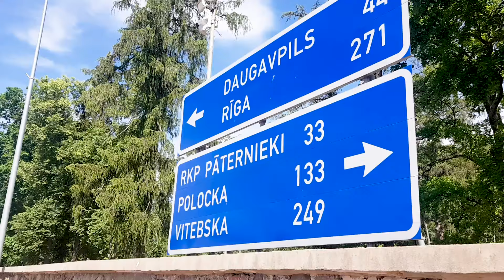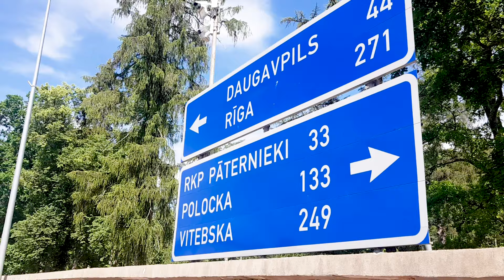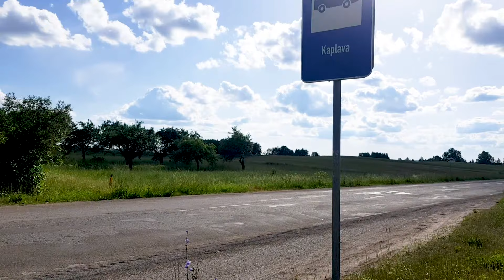LATVIA 1.1 kraslava & daugava river rafting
1st trip in Latvia (Kraslava and Daugava River)
Arrived to Kraslava and had a small boat accident at Daugava River
Going to Daugavpils by bus

Soundtracks used